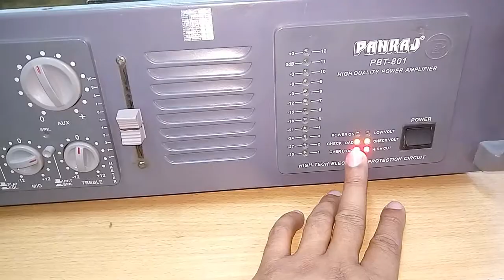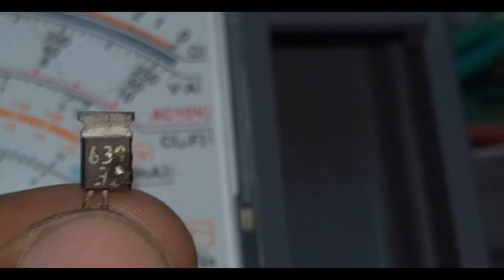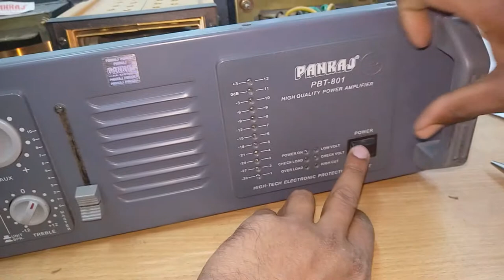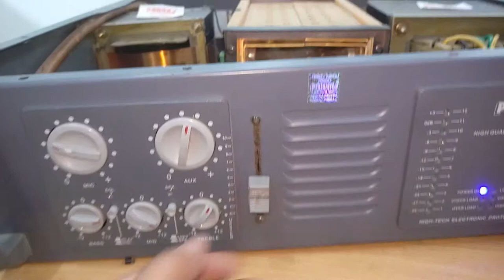how to repair audio amplifier (Pankaj PA System )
Dear viewer in this video you will learn how to repair pa system